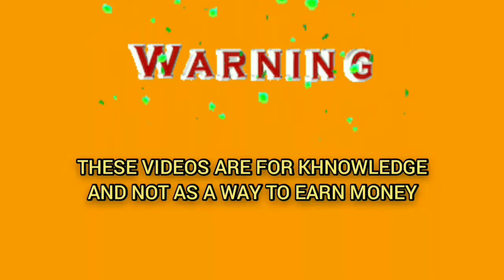A unique system of roulette || roulette strategy || roulette casino